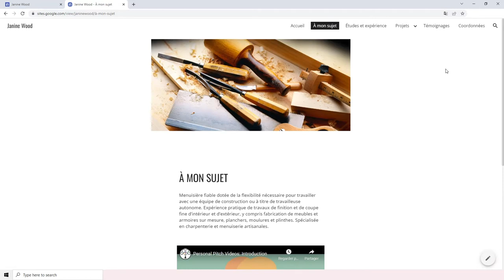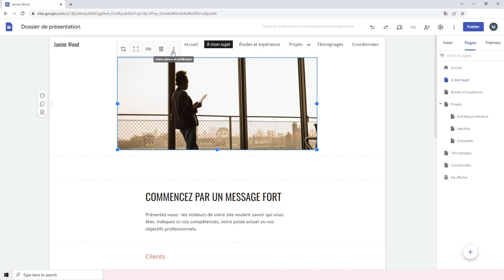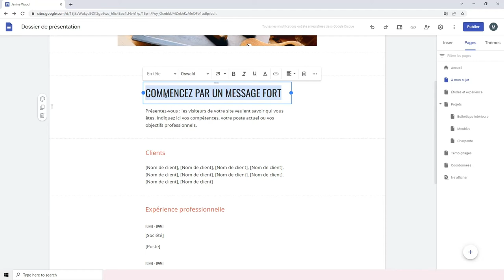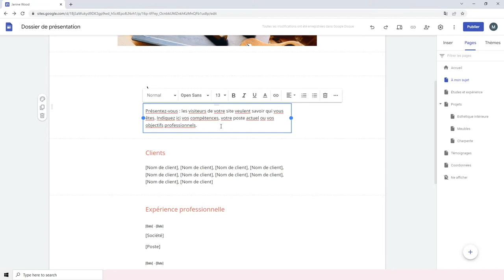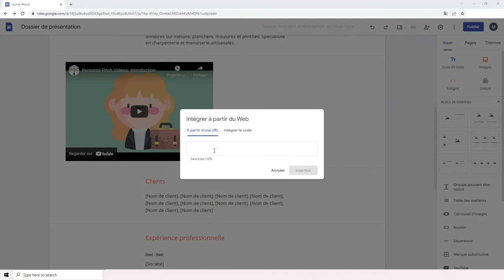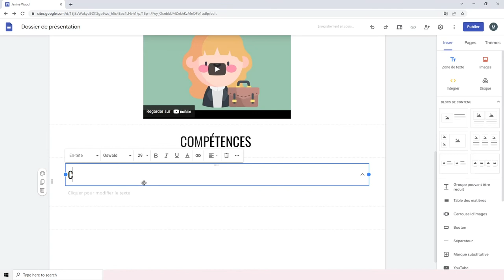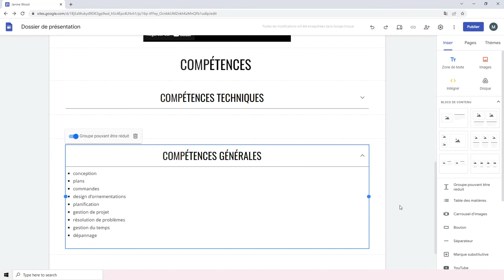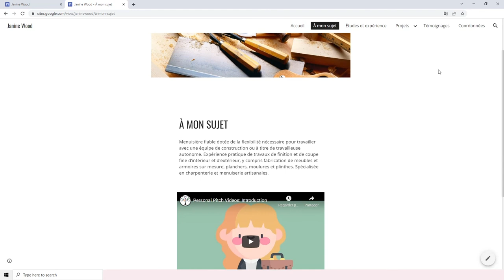Google Sites – Créer la page « À mon sujet/Compétences »